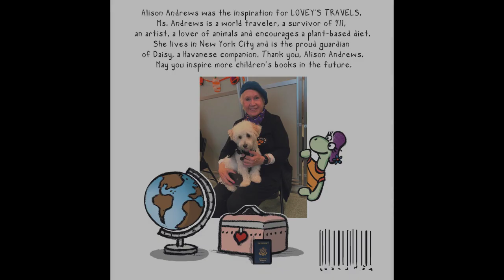LOVEYS TRAVELS 1080p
LOVEY the turtle traveled the world only to find the best place of all is where kindness resides - in the heart. A story in rhyme.